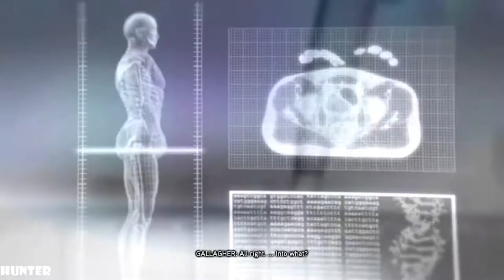Prototype 2 Walkthrough - Part 12 GAMEPLAY LET"S PLAY (1080p60FPS) PS3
PC SPECS:
- cpu: INTEL i9 9900K 4.86ghz
- mainboard: ASUS ROG STRIX Z390-F GAMING
- vga: ASUS RTX 2080 Ti Strix OC 11GB
- ram: KINGSTON PREDATOR DDR4 32GB 3466 MHZ CL15
- ssd: SAMSUNG 970 Evo 1TB M.2 SATA 3400/1500
-hdd : WDD RED 6tb x3
- psu: EVGA 1300WATT
- cpu cooler: CORSAIR H100I V2 HYDRO SERIES
-case: Phanteks Enthoo Evolv atx + RGB LED

14 months after the Blacklight being Alex Mercer saved the infected New York on his quest for redemption, Sgt. James Heller returns to the city, once his home, following his dismissal from a war in the Middle East. He discovers that his wife and daughter have been killed, sending him into a downward spiral of grief and rage. He heads out on a suicide mission into the heart of the Red Zone with the intention of dying in action and taking as many abominations as he can with him.